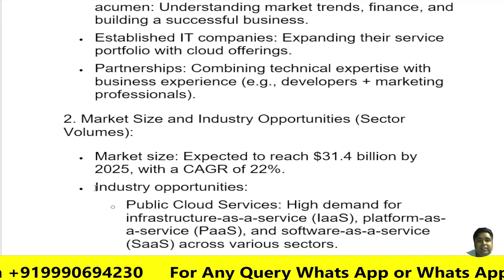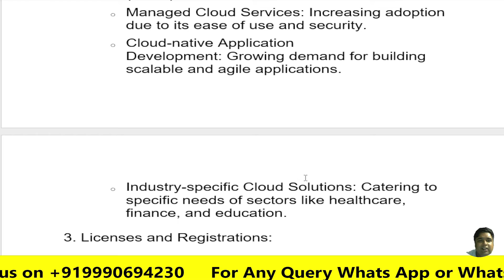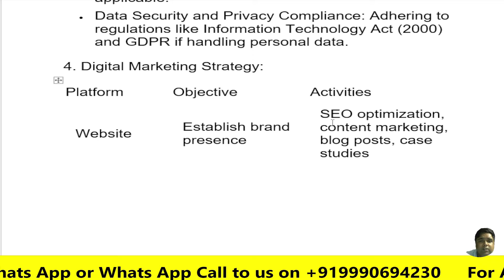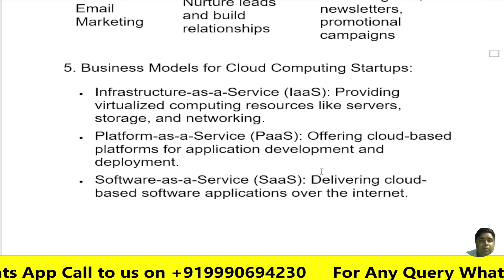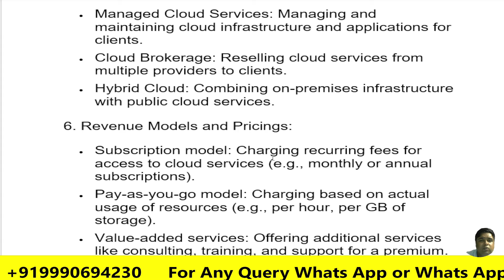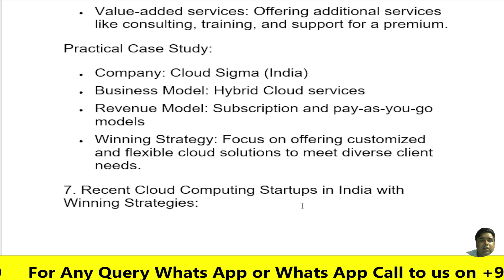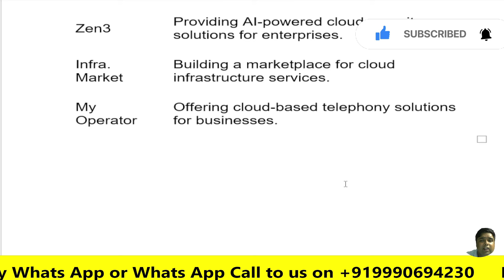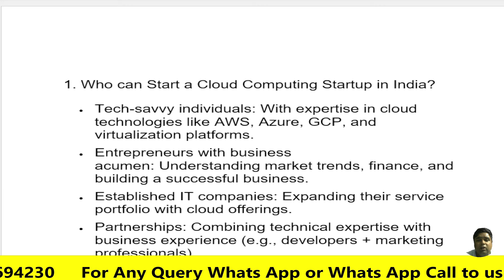How to Start Cloud Computing Startup in India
start cloud computing startup india

cloud computing startup ideas india

cloud solutions startup india

cloud computing business plan india

funding for cloud computing startups india

how to start a cloud computing company india

cloud computing market size india

cloud computing trends india

cloud computing for small businesses india

best cloud computing companies in india

cloud based startup ideas india

saas startup ideas india

iaaS startup ideas india

PaaS startup ideas india

cloud security startup india

cloud storage startup india

cloud ERP startup india

government grants for cloud computing startups india

angel investors for cloud startups india

cloud computing services for startups india

what is the best cloud computing business to start in india?

how much does it cost to start a cloud computing company in india?

how to get funding for a cloud computing startup in india?

what are the legal requirements for starting a cloud computing company in india?

how to market a cloud computing startup in india?

Cloud computing startup ideas

How to start a cloud computing business

Cloud computing startup funding

Cloud computing startup accelerator

Cloud computing startup challenges

Cloud computing startup success stories

Cloud computing startup trends

Cloud computing startup strategies

Cloud computing startup costs

Cloud computing startup guide

Cloud computing startup opportunities

Cloud computing startup business plan

Cloud computing startup consulting

How to start a cloud computing startup in India

Cloud computing startup success tips

Challenges of starting a cloud computing startup

Cloud computing startup funding options explained

Cloud computing startup mentorship programs

Building a team for your cloud computing startup

Cloud computing startup pitch deck essentials

Scaling your cloud computing startup

Marketing strategies for cloud computing startups

Branding your cloud computing startup

online registration for cloud computing startup india

documents required for cloud computing startup registration india

licenses needed for cloud computing startup india

startup india registration for cloud computing companies

benefits of startup india registration for cloud computing

tax benefits for cloud computing startups india

compliance requirements for cloud computing startups india

funding options for cloud computing startups india in india

angel investors for cloud computing startups india

venture capital for cloud computing startups india

Cloud computing startup registration process

Cloud computing company registration in India

How to register a cloud computing business in India

Cloud startup registration consultant

Cloud computing startup registration fees

Cloud computing startup registration documents

Cloud computing business registration requirements

Cloud computing startup registration online

Cloud computing business registration checklist

Cloud computing startup registration procedure

Cloud computing startup registration benefits

Cloud computing business registration steps

Cloud computing startup registration guidelines

Cloud computing business registration forms

Cloud computing startup registration eligibility

Cloud computing business registration timeline

Cloud computing startup registration cost

Cloud computing business registration process

Cloud computing startup registration assistance

Cloud computing business registration agency